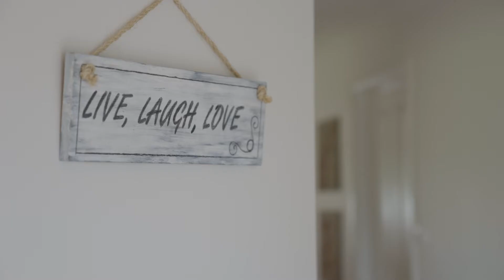Welcome to 52 Weemilah Place